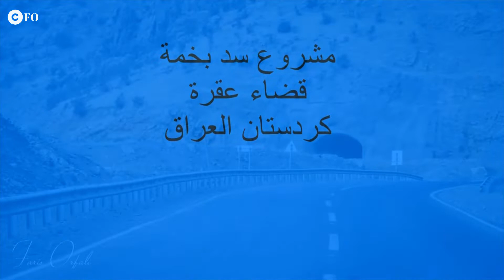62: Bekhme Dam مشروع سد بخمة قضاء عقرة محافظة دهوك كردستان العراق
سد بخمة  :
    نعلم أنه أكبر سدّ في العراق، ورابع سد على مستوى العالم، يقع قرب قضاء عقرة في منطقة بهدينان. وتعود محاولة وضع الدراسات الأولية له، والبحث في جدواه الاقتصادية إلى الثلاثينات من القرن الماضي أي خلال العهد الملكي. وقد كُلّفت شركة "هرزا" الهندسية الأميركية عام 1953، بتدقيق الدراسات الجيولوجية لموقع السد، وتنفيذ تصميم سد ثقلي بطول 500 متر. وقد قدرت إجمالي تكاليف السد آنذاك بـ 1.485 مليار دولار أمريكي، ونعتقد أن المبلغ المقصود يقارب المليار ونصف المليار دولار أميركي. شرعت شركتا "إنكا" التركية، و "هيدروگرافينيا" اليوغسلافية، بتنفيذ المراحل الأولى منه من العام 1987 حتى العام 1991، ونفذتا ما نسبته 34 إلى 35% من السد. وتوقف العمل في المشروع في حزيران سنة 1991، نتيجة تداعيات حرب الخليج الثانية، والانتفاضة الشعبية العراقية في ربيع 1991، وخروج معظم إقليم كردستان العراق من سيطرة الحكومة المركزية، فنُهبت معدات الشركتين المنفذتين ، من قبل جهات مليشياوية تابعة للأحزاب القومية الكردية، وبيعت إلى إيران فاضطرت الحكومة العراقية لتعويض خسائر الشركتين التركية واليوغوسلافية فيما بعد بمبالغ طائلة. وبعد احتلال العراق، وقيام حكم جديد، كلفت عدة لجان فنية عراقية وأجنبية سنة 2005 لإعادة دراسة تصاميم المشروع لاستكمال مراحله المتبقية، وقفزت التكاليف المالية اللازمة بنحو ثلاثة مليارات دولار، ثم ارتفع المبلغ في أواخر العام 2007 إلى خمسة مليارات دولار حين وافق مجلس الوزارة الاتحادي على تخصيص هذا المبلغ الذي يعادل أربعة أضعاف المبلغ التخميني الأول. ومع ذلك، لم يتم إكمال بناء المشروع نتيجة التدخلات السياسية وغير الفنية.

يقع السد قرب بلدة شقلاوة، ويبعد عن الحدود الإيرانية مسافة 40 كم، على رافد الزاب الأعلى، أحد روافد نهر دجلة في العراق. طول سد "بخمة" 480 مترا وعرضه 128 مترا وارتفاعه 186 مترا، ويهدف لتخزين المياه وري سهول أربيل وإنتاج الطاقة الكهرومائية والحد من تأثير الفيضانات الطارئة. الاستيعابية والتخزينية لسد بخمة، إذْ يقدرها وزير الموارد المائية العراقي الأسبق بنحو 14.4 بأربعة عشر وأربعة بالعشرة مليار متر مكعب.